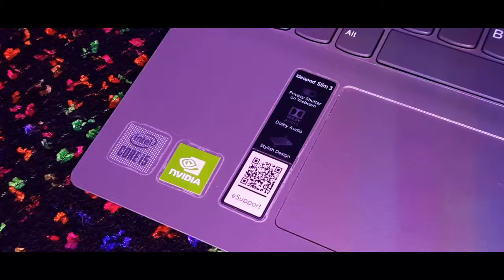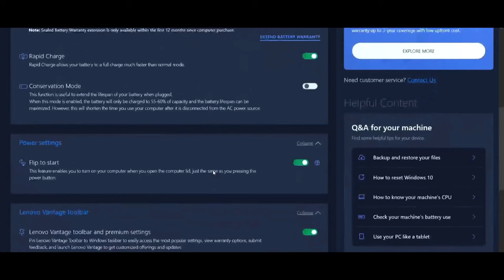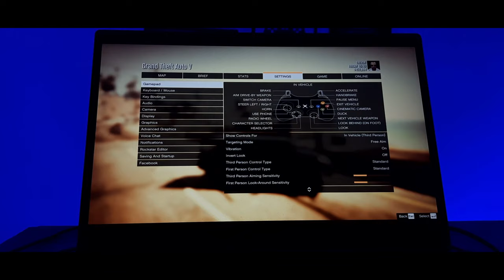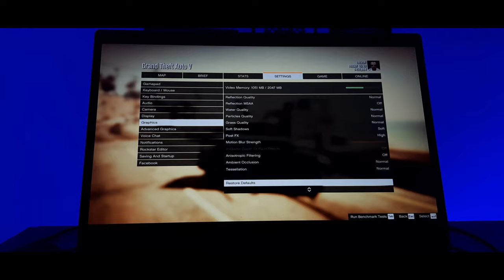Lenovo Ideapad 3 | Intel i5 10 Gen. | MX 330 | Budget Gaming Laptop Under 50K | Divyansh Arora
Processor : AMD Ryzen 5 4600H
Graphics Card : GTX 1650
Storage : 512 Gb SSD
Ram : 8Gb Expandable Upto 16 Gb

0:00 Intro
0:45 Processor and Graphics Card Information
1:14 Unboxing
3:17 Design
3:22 Lid Flex
3:34 Keyboard Flex
3:50 Storage
4:09 First Look
4:43 E-Support
5:23 Keytaps And Keytravel
5:38 Trackpad
5:55 FHD IPS Display
6:08 Webcam And Privacy Shutter Info
7:00 Automatically Wakes Up
7:03 Lenovo Vantage
7:11 Power Button
7:31 Battery Info
8:45 Ports
9:59 Vents And Exhaust
10:27 Gaming Test
12:01 Conclusion